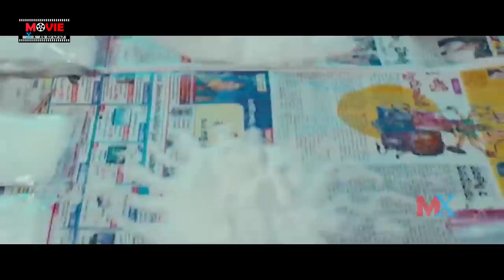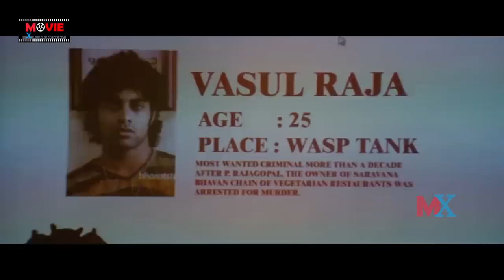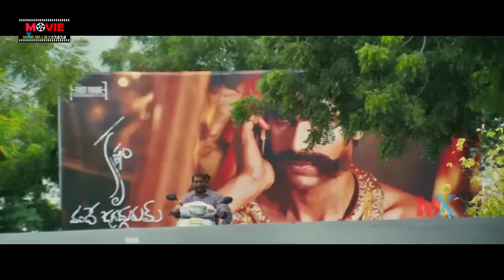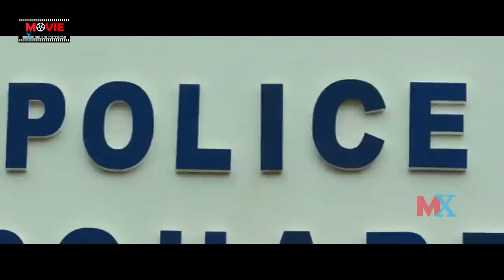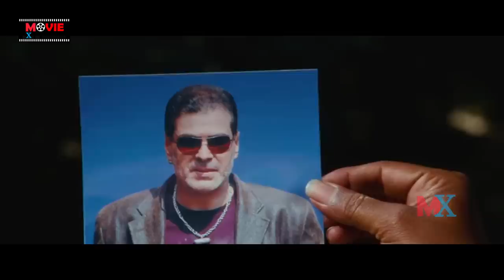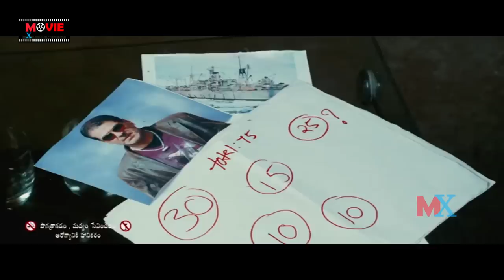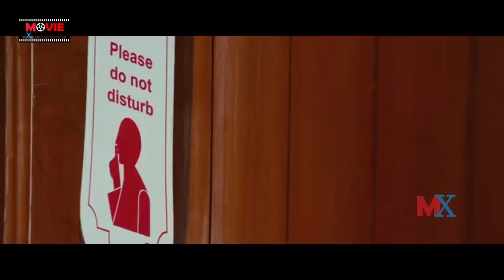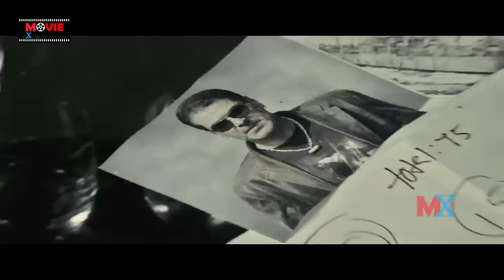Vasool Raja Recent Action Drama Movie | Navdeep Pallapolu | Ritu Barmecha | Srihari | Movie Express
Vasool Raja Recent Action Drama Movie | Navdeep Pallapolu |
Ritu Barmecha | Srihari | Movie Express
Vasool Raja Recent Action Drama Movie Director: Karthikeya Gopala Krishna.
Movie Producers: Mahankali Divakar,
                                Battula Ratan Pandu.
Music Composer: Chinni Charan.
Navdeep Pallapolu, Ritu Barmecha, Srihari, Geetha Bhagath, Jyoti Labala, Shobha Rani, Baby Lasya, Brahmanandam, Satyam Rajesh, Thagubothu Ramesh, Kadhal Dhandapani, Gemini
Suresh, BHEL Prasad, Balireddy Prudhviraj, Rocket Raghava,
Manava Koteswara Rao, Uttej, Vallabhaneni Janardhan, Sameer
Hasan, Thagubothu Ramesh, Battula Ratan Pandu, Vijaya Ranga
Raju, Mukhtar Khan, Amma Ramesh, J. Prabhakar Reddy,
Rajesh, Narendra, D. V. Naidu, Ashok, Srinivas, Diwakar,
Narthan Kasala Are Playing Main Lead Roles In This Movie. Keep